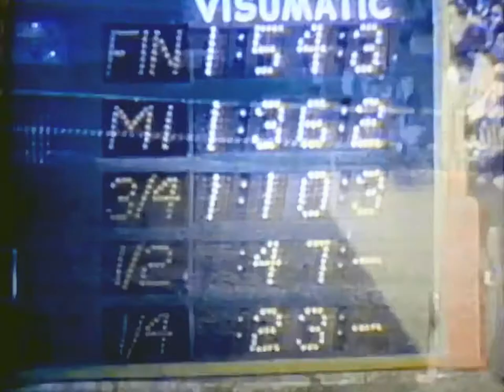【競馬】リトルカレント Little Current【No 934】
デビューから11戦2勝GI未勝利だったがプリークネスSとベルモントSで突如覚醒しいずれも7馬身の圧勝を飾り2冠馬となる

馬名：リトルカレント　Little Current

レース映像
00:00 1974/05/04 ﾌﾟﾘｰｸﾈｽS(Preakness Stakes)
05:27 1974/05/18 ﾍﾞﾙﾓﾝﾄS(Belmont Stakes)
08:06 1974/08/17 ﾄﾗｳﾞｧｰｽﾞS 2着(Travers Stakes)